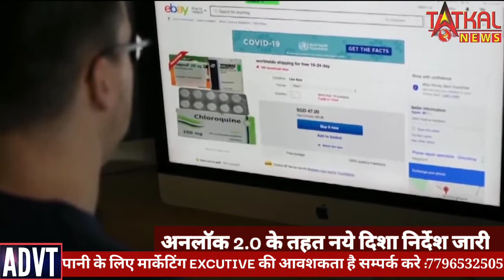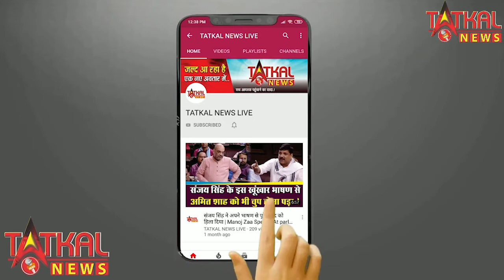अनलॉक 2.0 के केन्द्र और राज्य सरकार का बड़ा फैसला